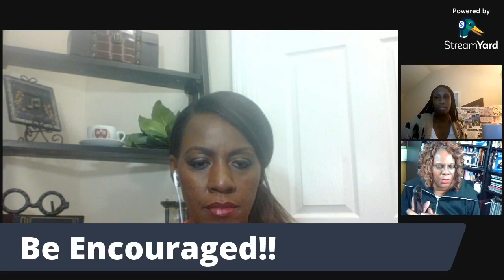Fireside Konversation in Kim's Kommunity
Kamp Fire Konversation - Just for Laughs
What does Queen Elizabeth carry in her purse?
Do you ALWAYS have to talk to the manager at a restaurant?
How do you like your steak?

Club Notes Journal: Female Note Journal
Clubhouse Notes: Journal